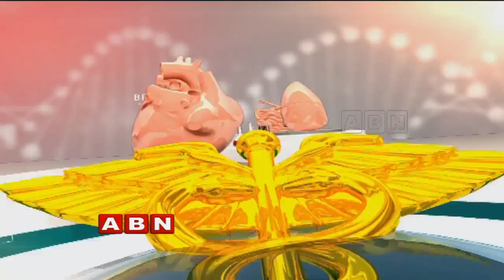ABN Clinic (27-1-2018)